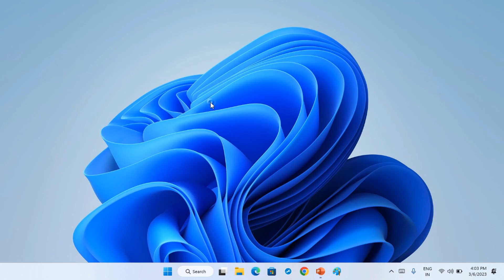How to Hide Apps on Desktop in Windows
How to Show or Hide Desktop Icons in Windows: Windows facilitate you to hide desktop app icons/shortcuts. to do this, right-click (or press and hold) the desktop, point to View, and then select Show desktop icons to add or clear the check mark.